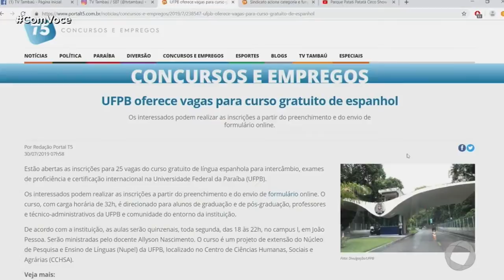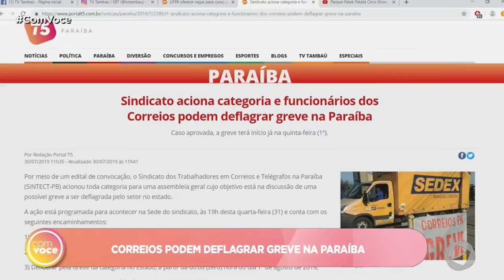Com Você - Minuto T5 - 30-07-2019